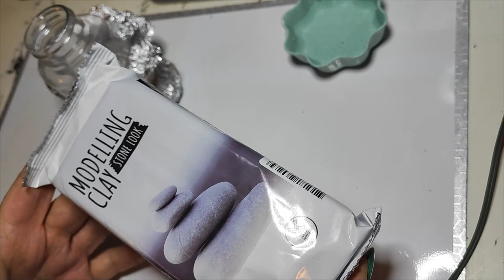DIY spécial Action 🍄 | Test argile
Je teste l'argile auto durcissante de chez Action
Elle est très bien et pas chère, juste un peu plus sèche que l'argile DAS... mais les deux se valent!

Je l'ai offert à ma @dayjee pour son anniversaire 😊

📌 Recette pâte à texture:
- 1 dose de farine
- 3 doses de platre
- 2 doses d'eau
📌 Peintures irisées°
📌 Perles yeux°
📌 Pistolet à colle°
📌 Colle PVA°

📌Vidéos informatives:

🎵 EHRLING: Adventure- Best Friend - Breeze - Tease
▶ Makeup:
10 % sur la totalité de la commande ↳ 15 % de la commande si le montant de l'achat dépasse : 48 €
▶ Ongles:
° Lien affilés